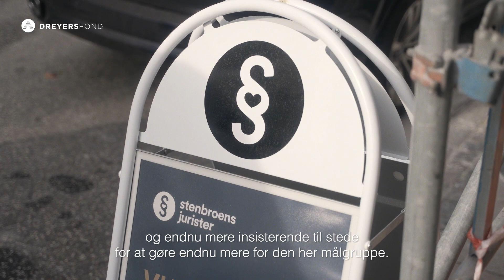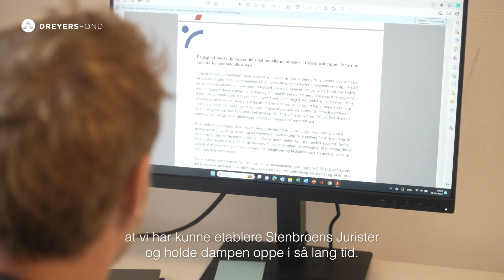DP23 SJ 5 Fremtiden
Dreyers Pris er en pris, der bliver givet til nogen, der har gjort noget godt for henholdsvis arkitekt- og advokatbranchen. Prisen er en fornyet udgave af fondens tidligere hæderspris, og den er nu på én million kroner. Hør blandt andet bestyrelsesformand i Dreyers Fond Claus Barrett Christiansen fortælle, hvorfor Stenbroens Jurister har fået Dreyers Pris 2023, og hør Stenbroens Jurister fortælle om, hvad prisen skal bruges til i filmen ’Fremtiden’.